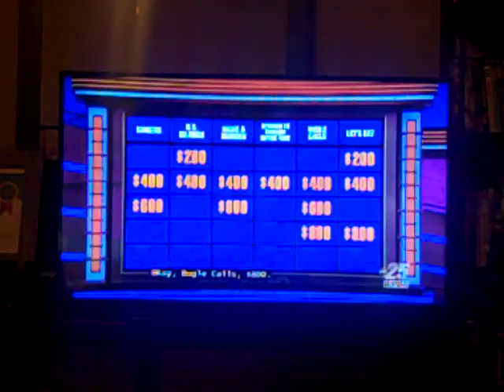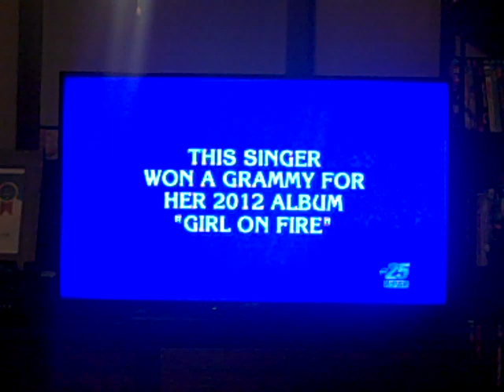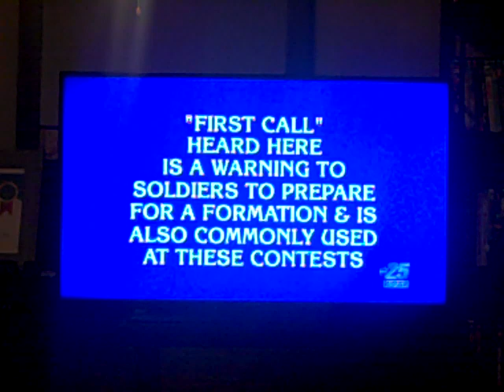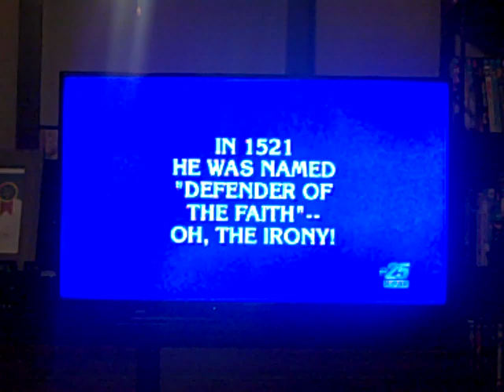J! ToC Pt. 14